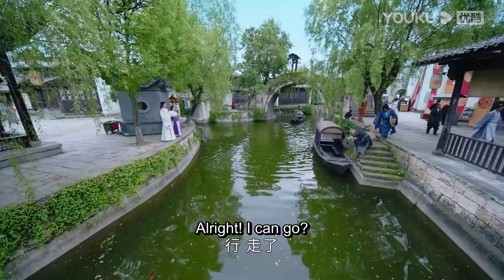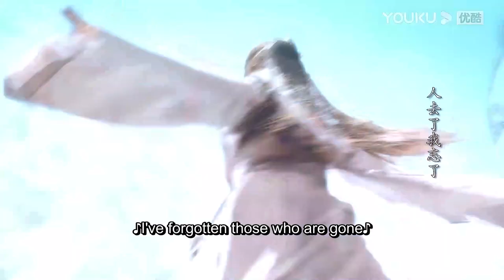ENGSUB 周子舒遭阿湘挑衅，与温客行桃林再遇 | 【山河令 Word Of Honor】| 张哲瀚/龚俊/周也/马闻远/孙浠伦/陈紫函/寇振海/黑子 | 古装武侠片 | 优酷 YOUKU